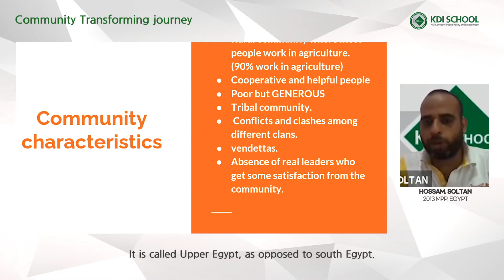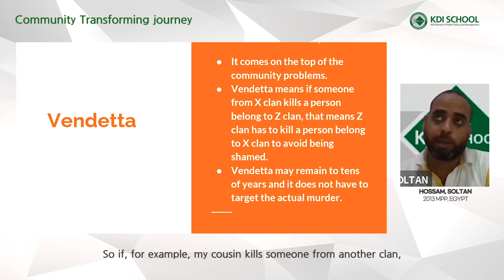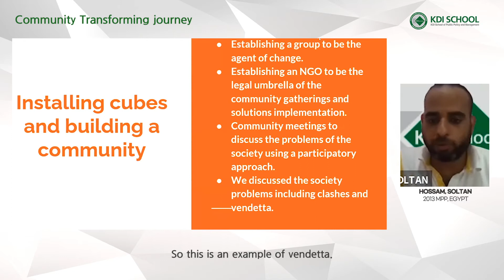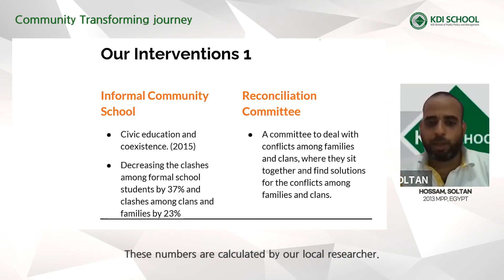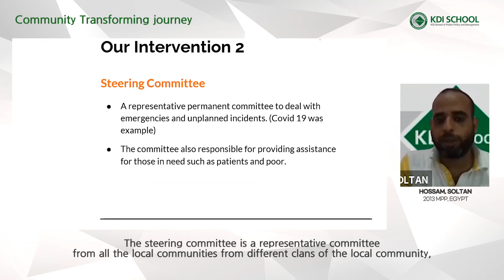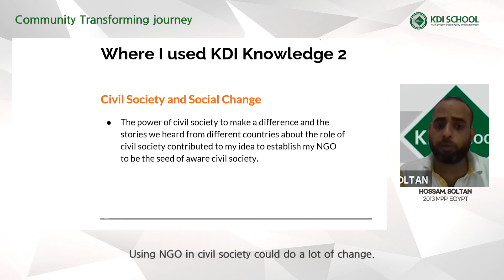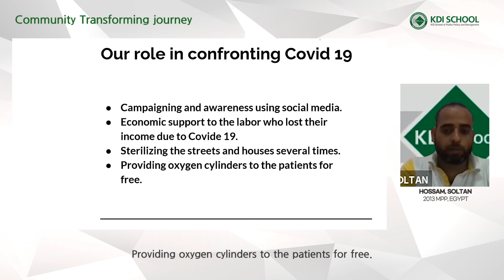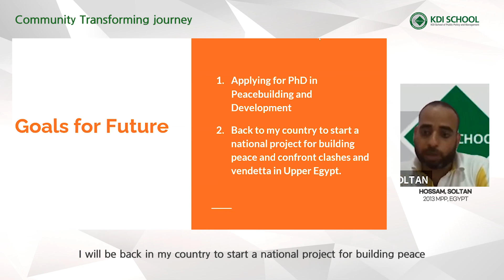Community Transforming Journey (KDIS Alumni Achievement Sharing Webinar)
As a follow up of the 2020 International Alumni Essay Contest, we have organized the KDIS Alumni Achievement Sharing Webinar to share with you the stories of our alumni who have stepped into the world to make it a better place with the knowledge from KDI School.

- Community Transforming Journey
HOSSAM, Soltan (2013 MPP, Egypt)
Projects Manager, Nawaya Association